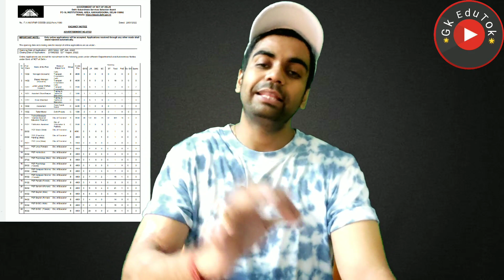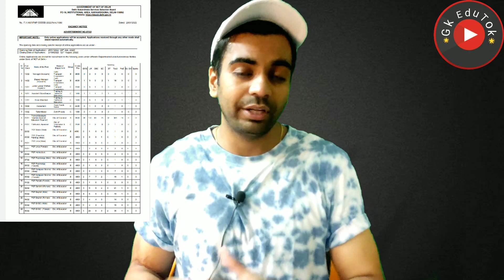दिल्ली सरकार / 8th 10th 12th / Vacancy out / Freshers / Male Female / Education / DTC / Apply